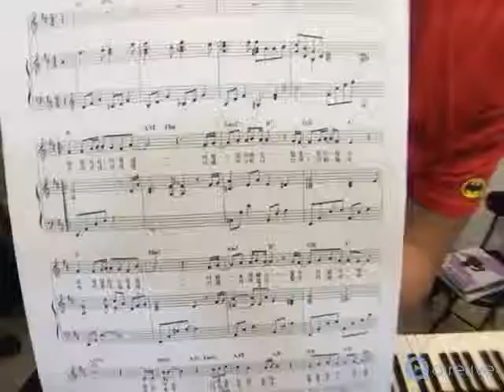아코올린(인연,그대와영원히,사랑의서약 등)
-Title : 아코올린(인연,그대와영원히,사랑의서약 등)
-AireLive Username : ViolinistKate
3:34 인연  바리스타킴 님 신청곡
10:56 거짓말(저질버젼)
15:11 그대와 영원히
28:53 편지(즉흥?!)
39:08 사랑의 서약
45:25 사랑(쿠사리버젼)
Show us what you got! AireLive Global Music Contest